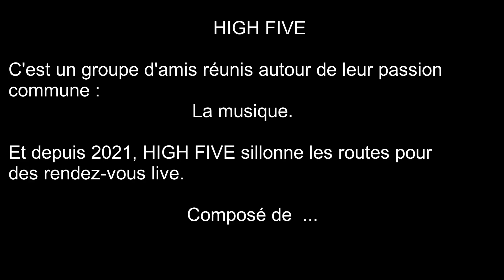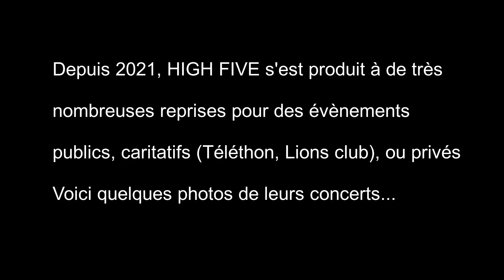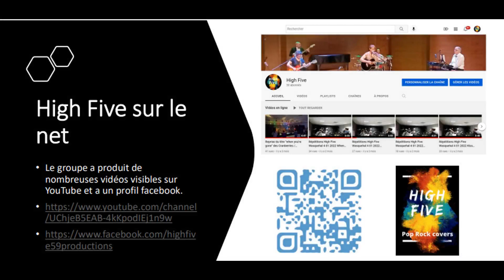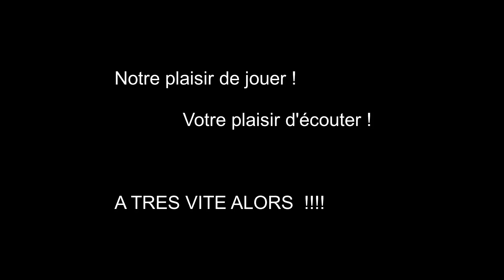Film promotionnel HIGH FIVE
Clip promotionnel du groupe de reprises POP-ROCK, HIGH FIVE.
Réalisé avec des images des différents concerts et une bande-son montée avec des captures sons de ces mêmes prestations.

N'hésitez pas à nous contacter. nos coordonnées sont en fin de clip.

Promo clip from the french POP-ROCK cover band, HIGH FIVE.
Built with pictures from the different shows that has happened for 2 years and with sound record during this different shows.